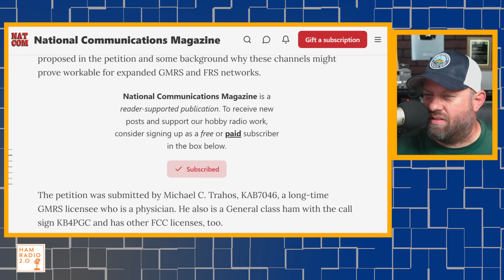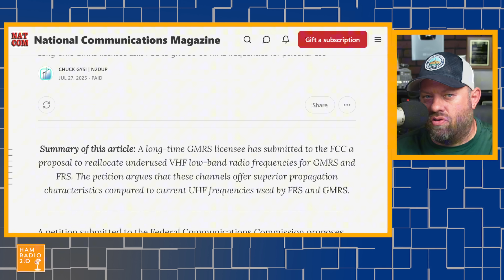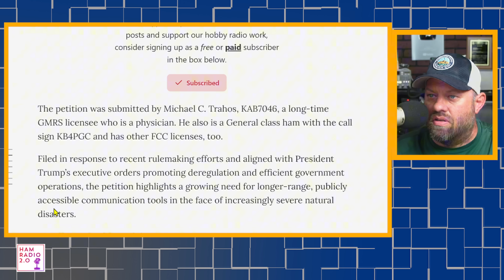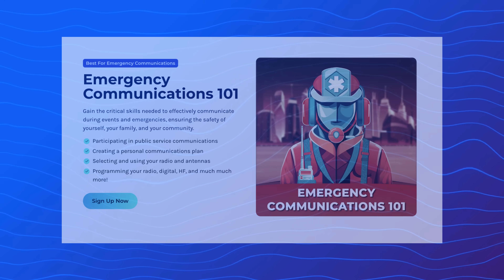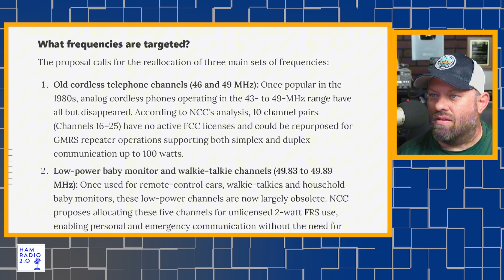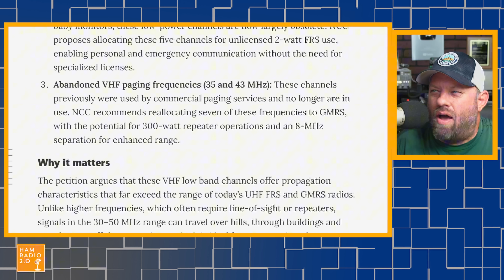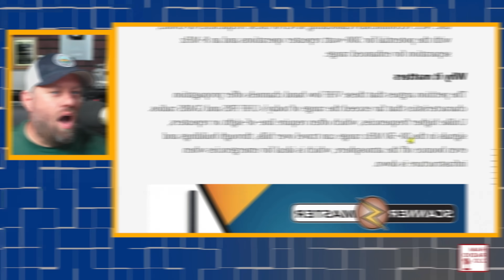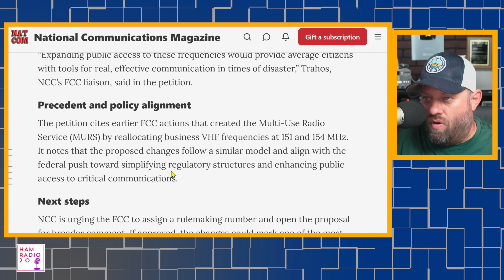GMRS Users REJOICE! New Low-Band VHF Frequencies Coming?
Discover the exciting FCC petition to reallocate VHF lowband frequencies (30-50 MHz) for GMRS and FRS users, proposed by Michael Treyos (KAB746). This video dives into the Natcom Magazine article, exploring how these underused channels could enhance long-range communication for emergencies and everyday use. Learn about the benefits of lowband VHF over UHF, the targeted frequencies (46-49 MHz, 35-43 MHz), and why this could be a game-changer for GMRS.